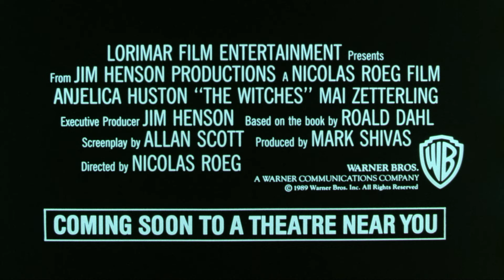Trailer HD | The Witches | Warner Archive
The Witches (1990)

From Snow White and the Seven Dwarfs to The Wizard of Oz, many classic tales through the centuries wouldn't be half as exciting without the devious doings of a witch. Now add another to the venerable tradition of stories that deliver family fun every witch way, a collaboration combining the effects wizardry of executive producer Jim Henson and the imagination of Willy Wonka creator Roald Dahl.

Academy Award® winner* Anjelica Huston won the Los Angeles and National Society of Film Critics Best Actress awards for her marvelous work as the Grand High Witch in this enchanting fable directed by Nicolas Roeg. Jasen Fisher plays Luke, the 9-year-old boy who must foil the plans of a society of witches to turn the world's children into mice. It won't be easy: They've already transformed him into one! But some big, bad witches may be no match for the resourcefulness of a single tiny rodent.

Directed By Nicolas Roeg
Starring Anjelica Huston, Mai Zetterling, Jasen Fisher